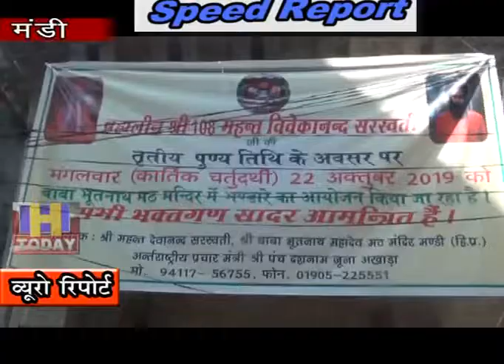24 OCT SPEED NEWS 3